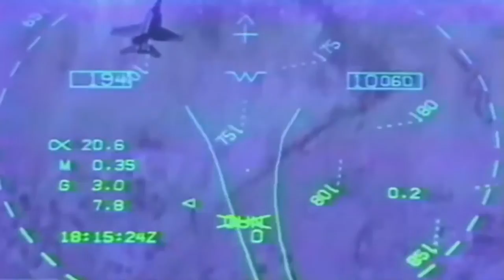F/A-18 Montage:The Dominator Of Naval Combat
F/A-18 Hornet is a naval fighter jet used in aircraft carriers and has done a lot of accomplishments in the past.
Hope y'all liked the vid and cya in the next montage